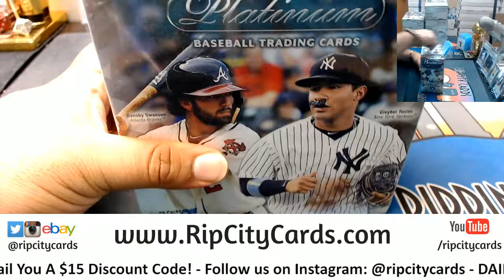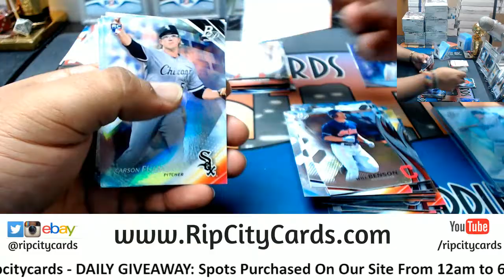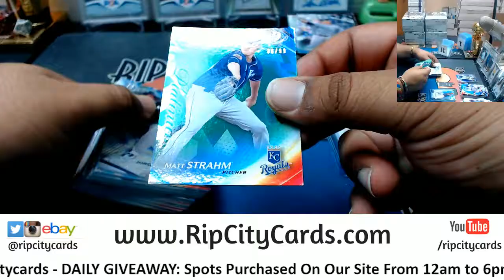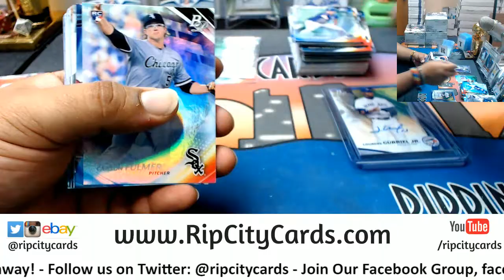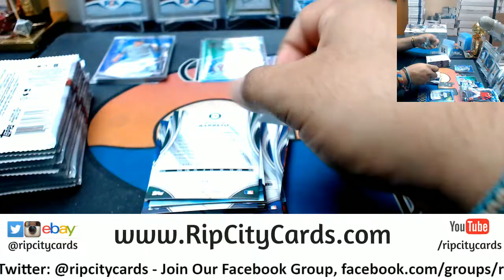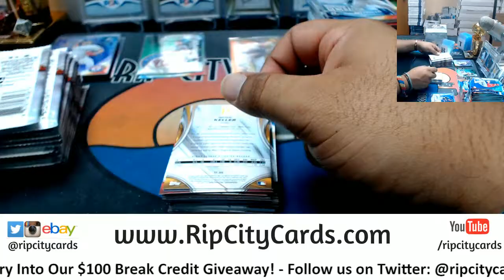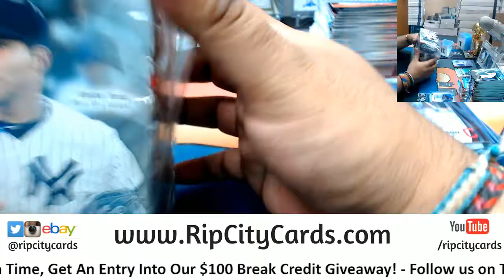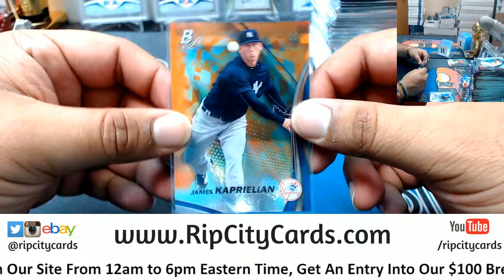2017 Bowman Platinum Baseball 6 Box #4 eBay